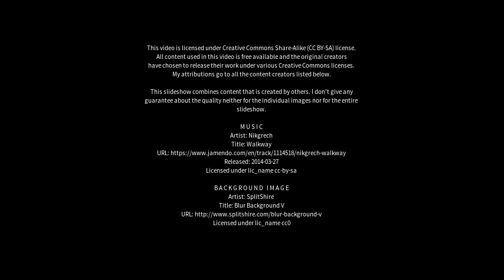Best places to visit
Best places to visit - Novoli (Italy) Best places to visit - Slideshows from all over the world - City trips, nature pictures, etc.